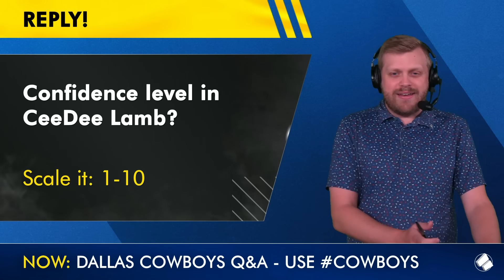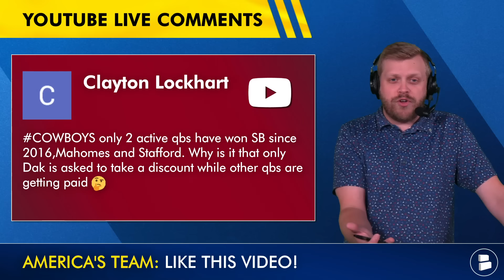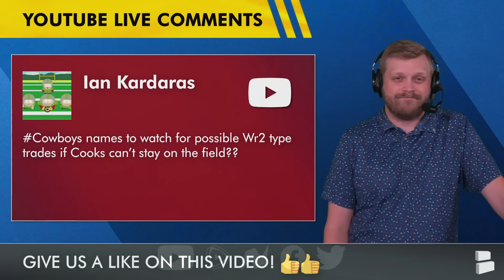Cowboys Rumors: Now Or Never For Dak Prescott Contract Extension? CeeDee Lamb Playing Week 1? | Q&A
Dallas Cowboys rumors mailbag as we get closer to Week 1 of the 2024 NFL season. We’re also getting closer to the possible point of no return for Dak Prescott and the Cowboys. Will an extension get done? CeeDee Lamb already got paid and should be good to go for Week 1 vs. the Browns. Cowboys Report host Tom Downey answers your questions on today’s show.

Cowboys rumors mailbag questions from today’s show:
- CeeDee Lamb ready for NFL Week 1 vs. the Cleveland Browns?
- Jerry Jones running out of time, so it’s Dak Prescott or bust?
- Can Jerry Jones win a Super Bowl before he passes over control of the Dallas Cowboys?
- Dak Prescott leaving the Cowboys if a deal doesn’t get done before Week 1?
- Dak Prescott injury news?
- Downsides to this being a prove-it year for the Cowboys?
- Mike McCarthy’s team is undisciplined as shown by the penalties?
- 2 active (starting) QBs have won a Super Bowl - so why is only Dak Prescott supposed to take a discount?
- Cowboys trade targets if Brandin Cooks is hurt?

Even if you're watching Law Nation, Mike Fisher, FootsDaKing, Mark Holmes, Locked On Cowboys or 105.3 The Fan too, don't miss these other Cowboys Report videos:

Want more Cowboys rumors & news?

Dak Prescott contract latest: It’s not quite now or never for the Cowboys to keep Dak, but it becomes even more challenging to get a deal if he doesn’t get paid by Week 1. The Cowboys have no leverage in the contract talks; it’s just down to how much Dak Prescott (and agent Todd France in particular) will demand. And, if the Cowboys want to risk a 2025 NFL offseason with 0 QB options.

Click the share button on today's Cowboys Report Now video and repost on X/Twitter!

Projected Cowboys starting lineup:
QB: Dak Prescott
RB: Rico Dowdle OR Ezekiel Elliott
WR: CeeDee Lamb
WR: Brandin Cooks
WR: Jalen Tolbert
TE: Jake Ferguson
LT: Tyler Guyton
LG: Tyler Smith
C: Cooper Beebe
RG: Zack Martin
RT: Terence Steele

The Cowboys Report community needs you. Comment now:
- Confidence level in CeeDee Lamb? Scale it: 1-10
- Is this Dak Prescott’s last year in Dallas? Type ‘Y’ for Yes, ‘N’ for No
- Predict the Cowboys record!